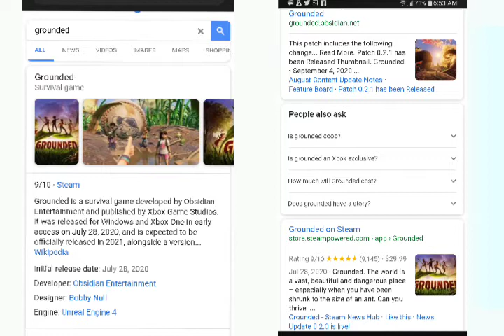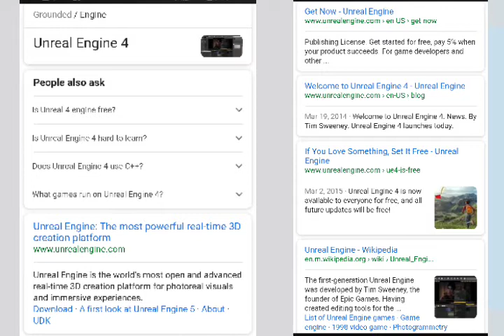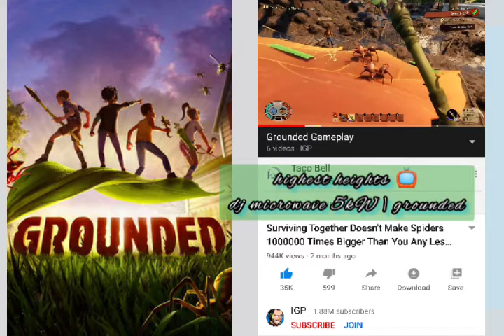grounded | djmicrowave5kW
programmer projections and backgrounds
* did you #👀 see this game?
* did you #🎮 play this game?
* who made this game?
- designer
- developer
- engine